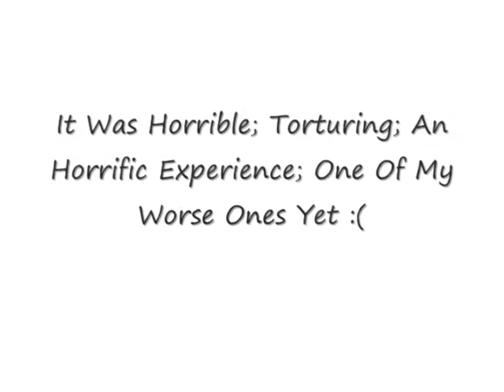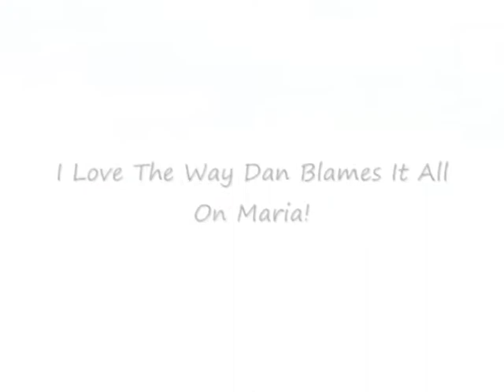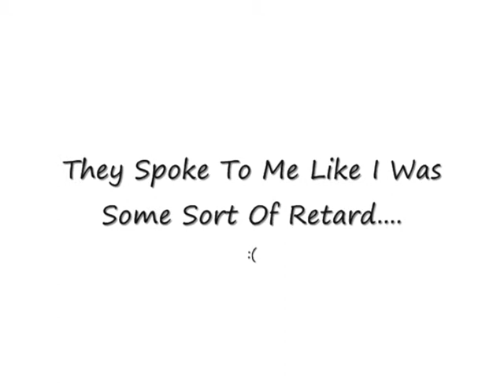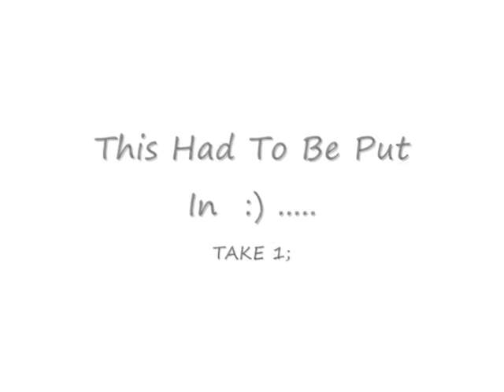One Disturbing Day :(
A Little Video i Put Together Of A Lesson i Will Never Forget :L